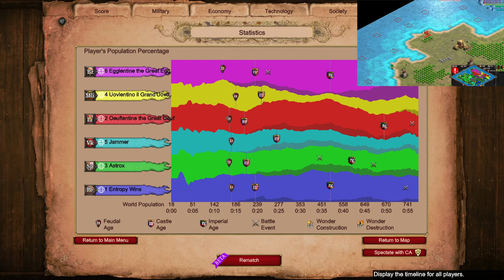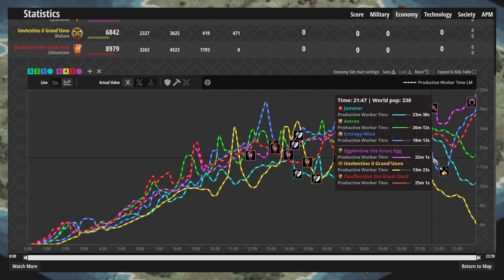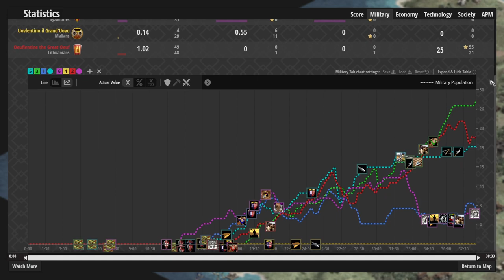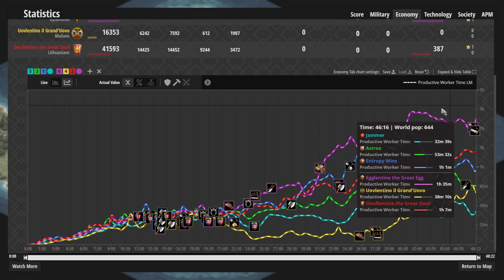Holding Against Byzantine Camels and Lithuanian Knights